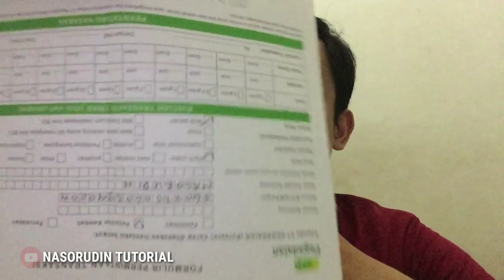Cara Buka Rekening Dan Mencairkan Tabungan Emas Di Cabang Pegadaian Gk Pake Lama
NASORUDIN TUTORIAL

Terimakasih :)